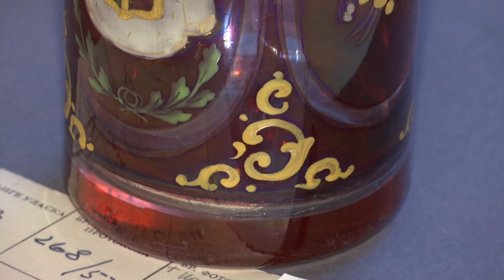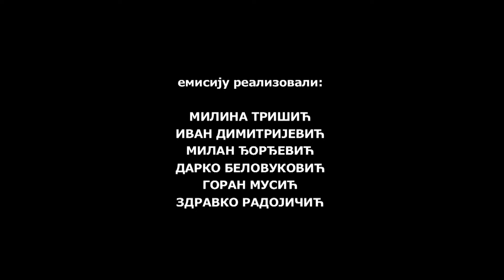Ekskluzivno: Ne izlaže se uvek sve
vek me je intrigiralo šta se nalazi u depoima muzeja. Jer jedno je šta se izlaže a drugo je šta se sve nalazi skriveno u nekim odajama u samom muzeju i čeka da bude prikazano.
Bila sam u depou Muzeja primenjene umetnosti i sa Biljanom Crvenković višim kustosom za keramiku, porcelan i staklo, razgledala divne predmete od stakla i porcelana koji su krasili kuće naših predaka, a bili i ukras u kućama kojih više nema. Pazili smo da se nešto od dragocenog stakla ne polomi.
Sa Bojanom Popović savetnikom u zbirci savremene primenjene umentosti uverili smo se da se dela mnogih naših umetnika nalaze u ovoj zbirci i da neki predmet iz svakodnevne upotrebe koji obeležava jedan period jeste muzejska vrednost makar on bio obična šoljica za kafu ili jedan veliki orman.
Predemeti su tu kao tihi svedoci nekog vremena.
Nova direktorka Muzeja primenjene umetnosti Biljana Jotić želi da širom otvori vrata ovog muzeja u samom srcu Beograda i da pored izložbi koje su odraz nekog prošlog vremena obrazuje mlade da dolaze i pogledaju i sve nove postavke.
Mnoge stvari pored kojih danas prolazimo će jednog dana obeležavati ovo naše vreme.